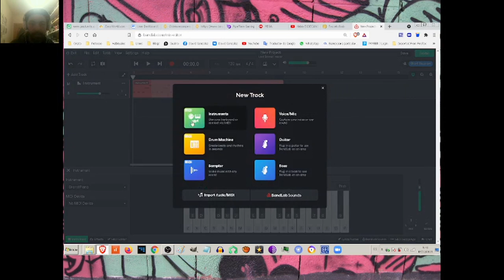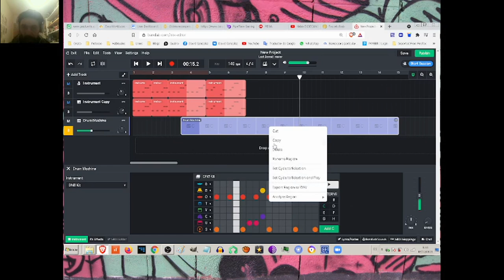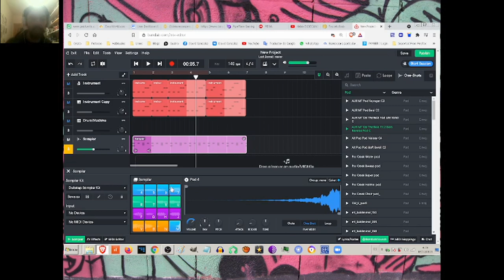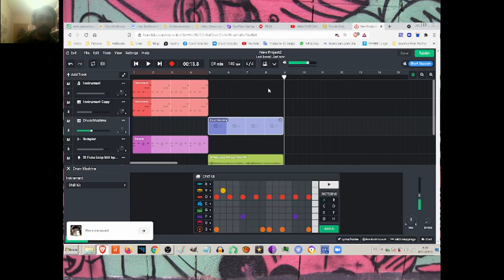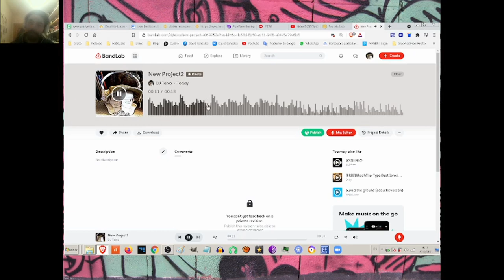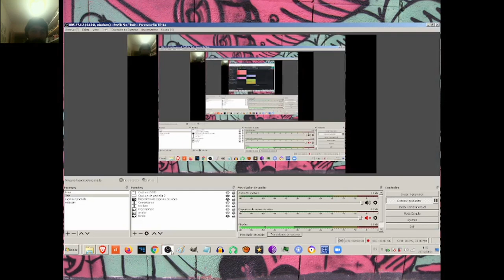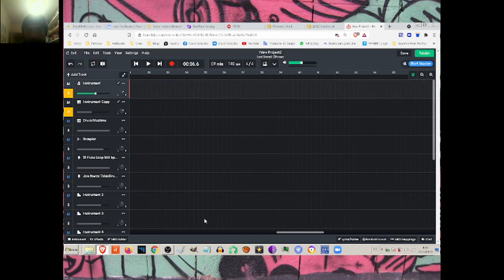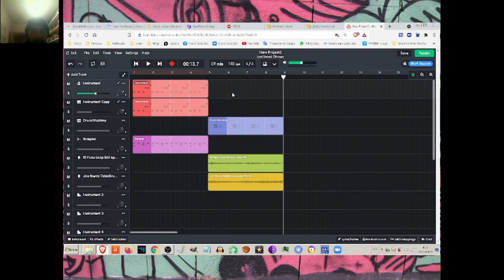Crea Musica con tu Navegador Sin Programas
Un tutorial algo desastre. Tenia tantas ganas de hacer uno e ir empezando, que lo hice con lo que tenia más a mano. En un ordenador en que al estar grabando la pantalla se quedaba medio muerto. A pesar de todo haciendo un ejercicio de acción masiva imperfecta este es el resultado.

Para ir empezando a mostrar las herramientas que dispone el beatmaker principiante a su disposición. En este caso una gratuita y que no necesitas instalar nada en tu ordenador para empezar a crear tu propia música desde casa.

Es un tutorial generico del DAW online de Bandlab. Una aplicación para crear música en la nube sin necesidad de instalar nada en tu ordenador. Solo te has de registrar y abrir una cuenta en Bandlab y ahi se encuentra la herramienta.
Quizas me he liado demasiado explicando desde el principio el uso del MIDI y sus herramientas. La forma más sencilla es tirar de sampes con diferencia. El caso es que os puede abrumar todo de golpe. Me queda pendiente el hacer nuevos tutoriales de cada herramienta de forma individual y otras opciones. también crear un beat solo con sample y audio.